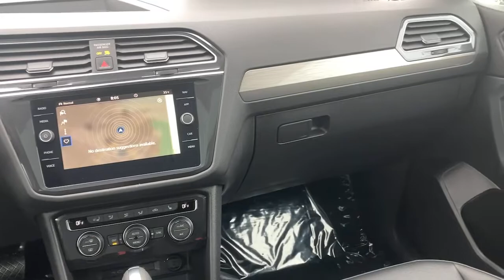2021 Volkswagen Tiguan Joliet, Naperville, Kankakee, Gary, Chicago, IL VW10781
BLACK New 2021 Volkswagen Tiguan available in Joliet, Illinois. Servicing the Naperville, Kankakee, Gary, Chicago, IL area.

2861 W. Jefferson St.

2-Row Tiguan MDO Package, 15.9 Gal. Fuel Tank, 2 LCD Monitors In The Front, 2 Seatback Storage Pockets, 2-ROW TIGUAN MDO PACKAGE-inc: Frameless Auto-Dimming Rearview Mirrorelectronic compass and HomeLink garage door opener2-Row Rubber Monster Mats w/Logo Kit (Set of 4)Heavy Duty Trunk Liner w/VW CarGo BlocksCargo Area Retractable Privacy Cover, 3 12V DC Power Outlets, 3.33 Axle Ratio, 4-Wheel Disc Brakes w/4-Wheel ABSFront Vented DiscsBrake AssistHill Descent ControlHill Hold Control and Electric Parking Brake, 4-Wheel Independent Suspension, 40-20-40 Folding Split-Bench Front Facing Manual Reclining Fold Forward Seatback Rear Seat w/Manual Fore/Aft, 69-Amp/Hr 360CCA Maintenance-Free Battery w/Run Down Protection, 8-Way Driver Seat, 937# Maximum Payload, ABS And Driveline Traction Control, Active Side Assist Blind Spot, Air Filtration, Airbag Occupancy Sensor, Auto On/Off Aero-Composite Halogen Daytime Running Headlamps w/Delay-Off, Back-Up Camera, Body-Colored Door Handles, Body-Colored Front Bumper, Body-Colored Power Heated Side Mirrors w/Manual Folding and Turn Signal Indicator, Body-Colored Rear Bumper w/Black Rub Strip/Fascia Accent and Chrome Bumper Insert, Cargo Area Concealed Storage, Cargo Space Lights, Carpet Floor Trim, Chrome Bodyside InsertBlack Bodyside Cladding and Black Wheel Well Trim, Chrome Grille, Chrome Side Windows Trim and Black Front Windshield Trim, Clearcoat Paint, Compact Spare Tire Mounted Inside Under Cargo, Compass, Cornering Lights, Cruise Control w/Steering Wheel Controls, Day-Night Auto-Dimming Rearview Mirror, Deep Tinted Glass, Delayed Accessory Power, Digital/Analog Appearance, Distance Pacing w/Traffic Stop-Go, Driver / Passenger And Rear Door Bins, Driver And Passenger Visor Vanity Mirrors w/Driver And Passenger IlluminationDriver And Passenger Auxiliary Mirror, Driver Foot Rest, Dual Stage Driver And Passenger Front Airbags, Dual Stage Driver And Passenger Seat-Mounted Side Airbags, Dual Zone Front Automatic Air Conditioning, Electric Power-Assist Speed-Sensing Steering, Electronic Stability Control (ESC), Engine Auto Stop-Start Feature, Engine Immobilizer, Engine Oil Cooler, Engine: 2.0L TSI DOHC Turbocharged 4-Cylinder -inc: 16-valvedirect fuel injection, Express Open/Close Sliding And Tilting Glass 1st And 2nd Row Sunroof w/Power Sunshade, Fade-To-Off Interior Lighting, Fcw w/Autonomous Emergency Braking and Rear Cross Traffic Alert, Fixed Rear Window w/Fixed Interval Wiper and Defroster, FOB Controls -inc: Cargo Access and Remote Engine Start, Front And Rear Anti-Roll Bars, Front And Rear Map Lights, Front Center Armrest and Rear Center Armrest, Front Cupholder, Front Fog Lamps, Full Carpet Floor Covering, Full Cloth Headliner, Full Floor Console w/Covered StorageMini Overhead Console and 3 12V DC Power Outlets, Full-Time All-Wheel, Fully Galvanized Steel Panels, Gas-Pressurized Shock Absorbers, Gauges -inc: SpeedometerOdometerEngine Coolant TempTachometerOil TemperatureTrip Odometer and Trip Computer, GVWR: 5 071 lbs (2 300 kgs), Heated Front Comfort Seats -inc: 10-way power drivers seat w/power lumbar support and 6-way manual front passenger seat w/height adjustment, Heated Leatherette Steering Wheel, HVAC -inc: Underseat Ducts and Console Ducts, Illuminated Glove Box, Interior Trim -inc: Metal-Look Instrument Panel InsertMetal-Look Door Panel Insert and Metal-Look Interior Accents, Lane Assist (Lane Keeping System) Lane Departure Warning, Lane Assist (Lane Keeping System) Lane Keeping Assist, Leather/Metal-Look Gear Shifter Material, Leatherette Door Trim Insert, LED Brakelights, Lip Spoiler, Low Tire Pressure Warning, Manual Adjustable Front Head Restraints and Manual Adjustable Rear Head Restraints, Manual Tilt/Telescoping Steering Column, Multi-Link Rear Suspension w/Coil Springs, Outboard Front Lap And Shoulder Safety Belts -inc: Rear Center 3 PointHeight Adjusters and Pretensioners, Outside Temp Gauge, Park Distance Control Front And Rear Parking Sensors, Passenger Seat, Perforated V-Tex Leatherette Seating Surfaces, Perimeter Alarm, Perimeter/Approach Lights, Permanent Locking Hubs, Power 1st Row Windows w/Front And Rear 1-Touch Up/Down, Power Door Locks w/Autolock Feature, Power Fuel Flap Locking Type, Power Liftgate Rear Cargo Access, Power Rear Windows and Fixed 3rd Row Windows, Proximity Key For Doors And Push Button Start, Quasi-Dual Stainless St